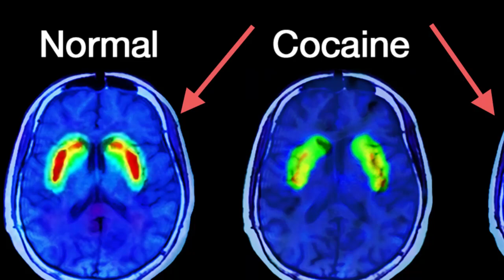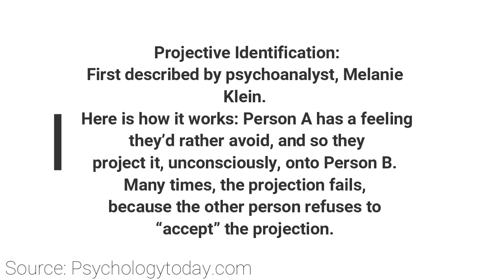THE PSYCHOLOGY OF BEING "BAD" |Scapegoating|Psychotherapy Crash Course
Scapegoating is a form of abuse (i.e., verbal, emotional, social).

It can cause you to feel blamed for every manner of evil in your family.

Scapegoating has been defined, by laymen, as "scapegoating syndrome" because of the pattern of thoughts, feelings, and behaviors that is often associated with being abused or bullied within a family.

Family mobbing is another concept that has been associated with scapegoating syndrome.

In this video, I discuss "scapegoat syndrome" and what commonly happens within an toxic family.
DISCUSSED IN THIS VIDEO:
0:00 intro
1:50 is the family in denial?
3:20 a self-fulfilling prophecy
3:56 scapegoating in a narcissistic family
4:25 bad energy
4:58 addiction
5:34 why the family blames you
6:32 WHAT HAPPENS TO YOU
-Parental projection identification
Mentioned In The Video:

*New videos Wednesday, Friday and/or Sunday, EST.

I'm Támara, a licensed and internationally/Board certified trauma mental health therapist, with over 14 years experience. I specialize in helping children, teens, and families with mental illness. I also treat psychological/emotional trauma in children, teens, and adults.

*Please note: all consultations are charged a fixed rate fee based on the case content.

Permission must be given before videos are used.